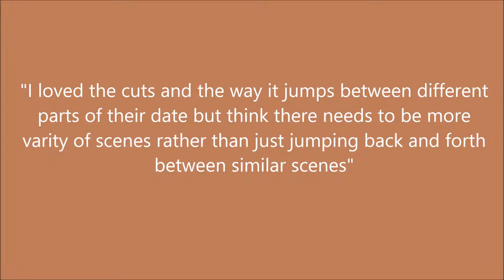Audience Feedback to Animatic